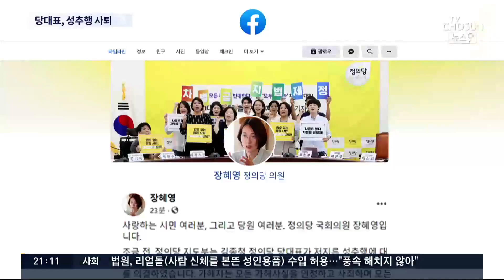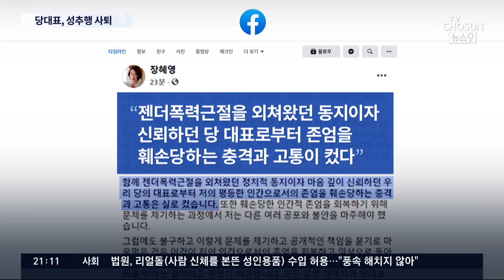'성추행' 정의당 대표 사퇴…야당 "인권 정당 이중성 경악" [뉴스 9]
정의당 김종철 대표가 같은 당 장혜영 의원을 성추행한 사실이 드러나 오늘 당 대표직에서 직위해제됐습니다. 정의당은 그동안 어느 정당보다도 이 문제에 대해 엄격한 입장을 견지해왔기 때문에 이번 사건으로 당의 존립기반이 흔들린다는 얘기도 나오고 있습니다.